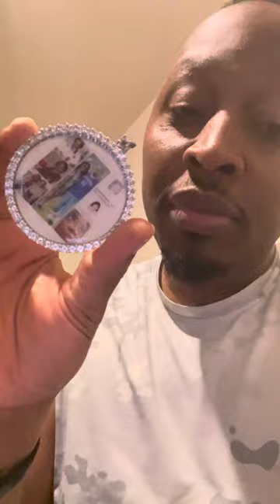The Guu Shop Pt 2 of picture pendant review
This is a Follow up video from a video
I did four months ago as an update on the picture pendants that I purchased no need to say anymore check out the video for yourself.